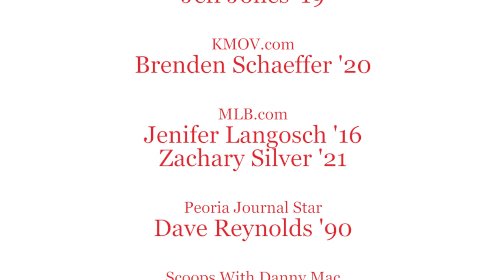BBWAA BallTalk Episode 4 V1